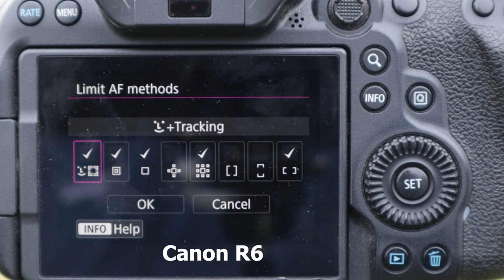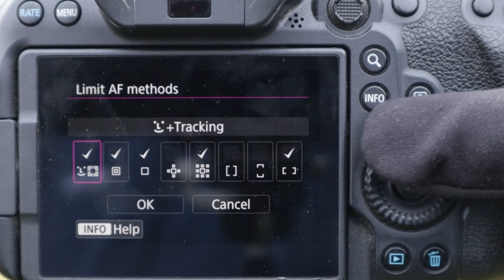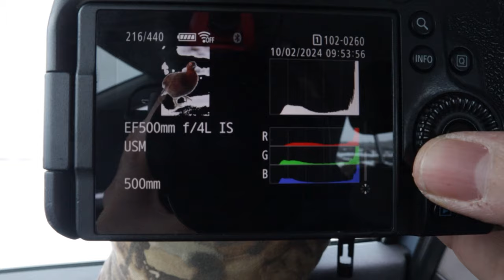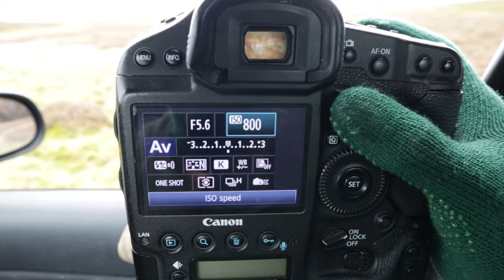Adventure in the Hills - Overcoming Challenges for Bird Photography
It's a nearly disastrous start to my morning's bird photography but, determined not to give in, I change plans and end up capturing some of my best ever bird photos! In this video I'm photographing from the car with a Canon R6 and Canon EF 500mm F/4 Lens.

I'm also using a Wildlife Watching Supplies Double Beanbag over the car window. Watch this Video for Tips on Photographing Wildlife from a Car

My equipment: If you purchase any of these items, that I use and recommend,  through the Links Below I receive a small commission which is massively appreciated and it helps me to keep creating new videos.

Amazon

This video was filmed with a Canon M50 and 15-45mm lens.
Equipment: Canon R6; Canon EF 500mm F4 Mark i Lens; Wildlife Watching Supplies Beanbag, Car

Fun in the Sun by Chris Haugen
Night Snow by Asher Fulero
Wild Buffalo by Magic in the Other